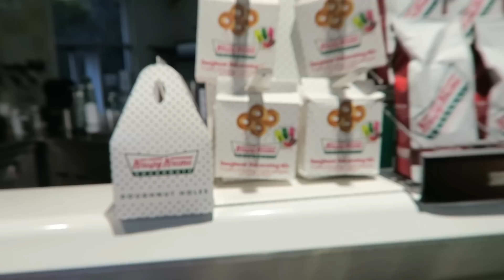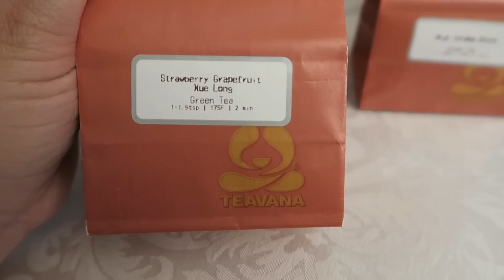MAMA BEEZEE IS SO FANCY! - May 14, 2015